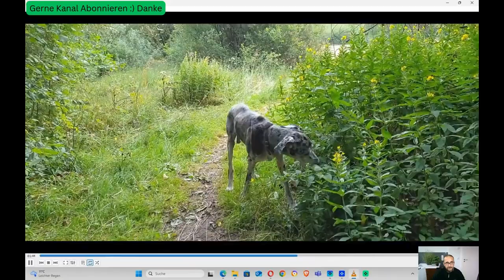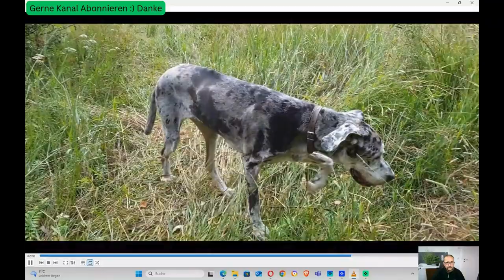Dogge Joyce: Von schlechter Haltung zur treuen Seele – 5,5 Jahre voller Liebe ❤️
**Dogge Joyce – Eine sanfte Seele auf vier Pfoten**

Joyce, unsere wunderschöne Deutsche Dogge, war nicht nur groß in ihrer Erscheinung, sondern vor allem in ihrem Herzen. Trotz ihrer imposanten Größe war sie im Inneren sanft wie ein Hase. Ihre Geschichte begann leider nicht so glücklich: Sie wurde aus den Händen eines sogenannten "Züchters" gerettet, der sie nicht artgerecht hielt. Über Umwege kam sie schließlich zu uns – und bereicherte unser Leben auf eine Weise, die wir niemals vergessen werden.

Wir hatten das große Glück, 5,5 wundervolle Jahre mit Joyce verbringen zu dürfen. Diese Zeit war geprägt von ihrer Treue, ihrem liebevollen Wesen und der besonderen Verbindung, die nur eine Dogge schenken kann. Leider werden Doggen oft nicht älter als 8 bis 9 Jahre, und auch Joyce musste uns zu früh verlassen.

Wir vermissen sie unendlich und erinnern uns voller Liebe an die schönen Momente, die wir mit ihr teilen durften. Joyce, du bleibst für immer in unseren Herzen. 💔 Einmal Dogge, immer Dogge! ❤️